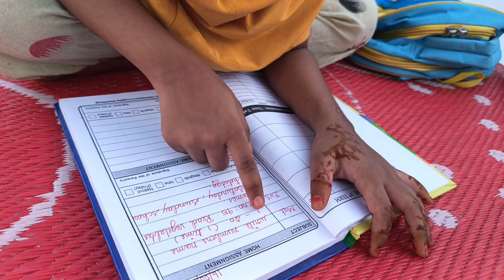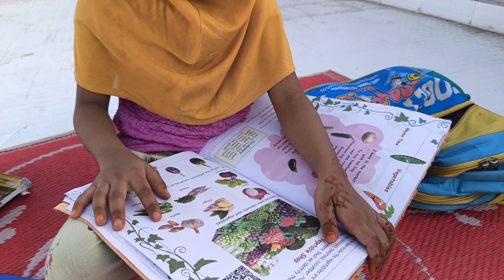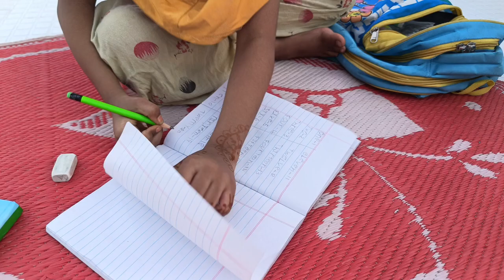Homework Completed Today 🙂🙂 என்ன homework வாங்க பார்க்கலாம் Shajas Entertainment